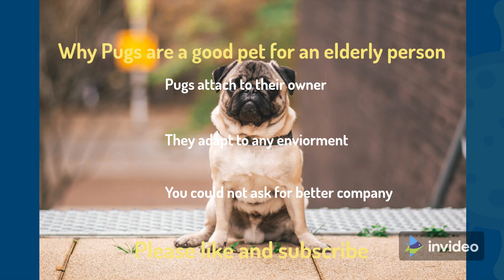Why Pugs are a good pet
Good dog breeds for an elderly person